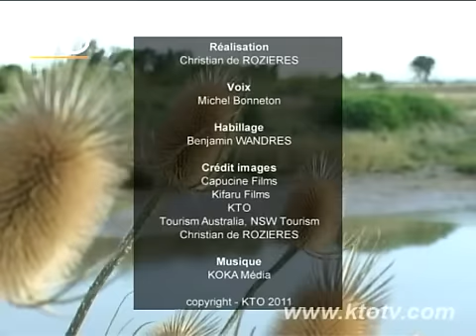Psaume 15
La courte lecture d'un psaume illustrée par des images des merveilles de la création qui poussent à la contemplation.